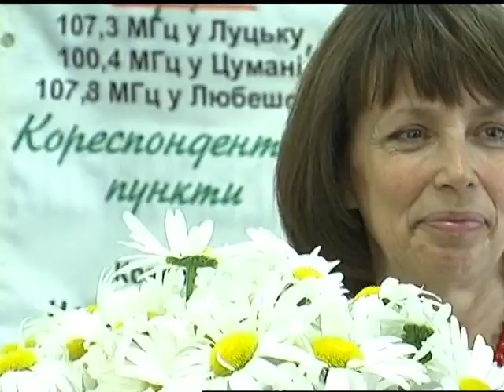Галина Старцева ювілей 2014 Луцьк новина